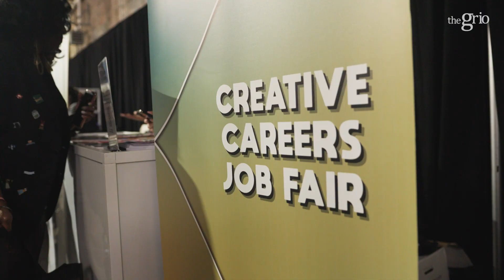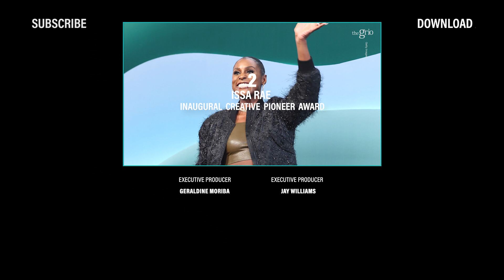Here's What You Missed at CultureCon NYC '23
Powered by The Creative Collective NYC, the two-day summit Is referred to as a safe space and creative homecoming for Black and brown creatives and young professionals.

Check out what went down over the weekend.